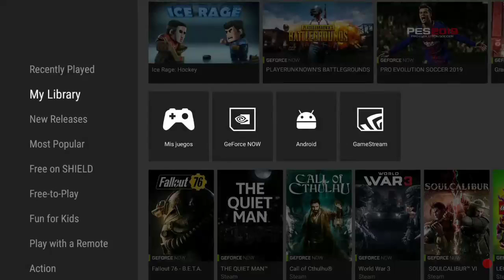Así es DESTINY 2 en ANDROID NVIDIA SHIELD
[ [ [ INFORMACIÓN IMPORTANTE ] ] ]

En nuestro facebook encontrarás información de interés:
➜ Página Facebook: